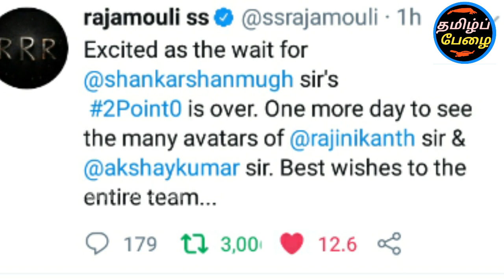2.0 பற்றி இயக்குனர் ராஜமௌலி சற்றுமுன் அதிரடி கருத்து | வெளியான அதிர்ச்சி தகவல்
2.0 பற்றி இயக்குனர் ராஜமௌலி சற்றுமுன் அதிரடி கருத்து | வெளியான அதிர்ச்சி தகவல்